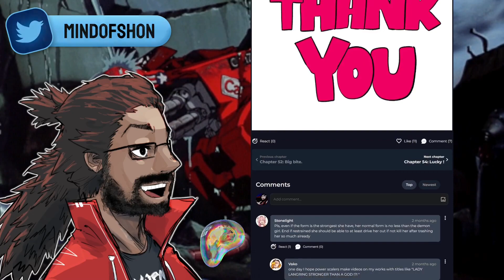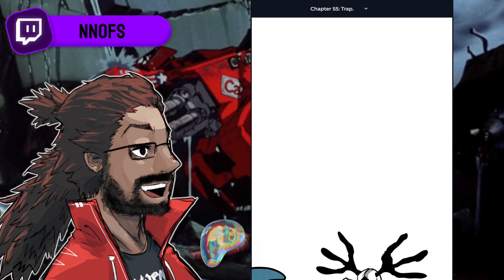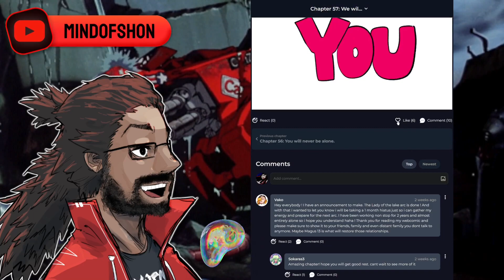MOMMY LANGRIN VS THE LADY OF THE LAKE CLIMAX!! | 'Magus 13' Ch 53 - 57 REACTION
FIRST TIME READING: Magus 13